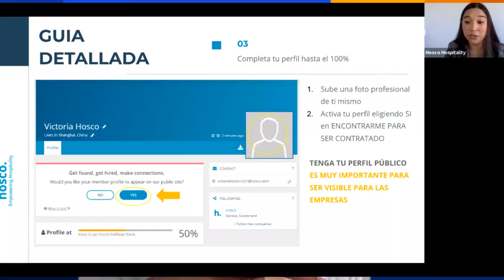UNIMAGDALENA y Hosco: la alianza de las mejores oportunidades para el empleo en Turismo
La Universidad del Magdalena generó un espacio de capacitación para estudiantes y egresados de los programas de Turismo sobre las oportunidades de empleo y de prácticas profesionales a las que pueden acceder gracias a la afiliación a la red global de Hostelería y Turismo Hosco.

Mélanie Puntel, miembro del área de Relaciones Internacionales para escuelas vinculadas a la red, compartió con la comunidad académica consejos para registrar y nutrir sus perfiles de forma exitosa y atractiva.

Desde 2019, la Alma Mater pertenece a esta comunidad que enlaza a cadenas de hoteles, restaurantes, agencias de viaje, aerolíneas y escuelas de turismo a nivel internacional.